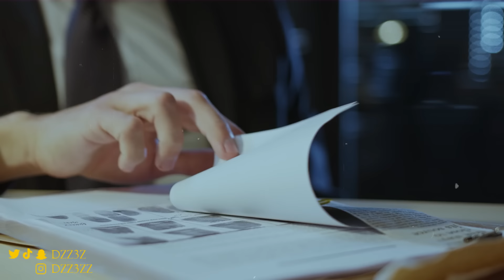قصة اسطورة التفحيط والدرباوية كنق النظيم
سُبْحَانَكَ اللَّهُمَّ وَبِحَمْدِكَ ، أَشْهَدُ أَنْ لا إِلهَ إِلَّا أَنْتَ أَسْتَغْفِرُكَ وَأَتْوبُ إِلَيْكَ قدوة المفحطين والذي اكتسب شهرة واسعة ودخل التاريخ من أوسع ابوابه بسبب قدرته الهائلة على التحكم بالسيارة بسرعة ليس لها نظير